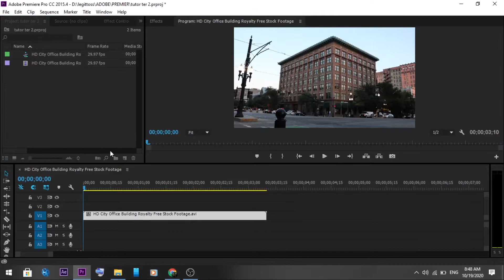GELITIKIN GEDUNG CUMAN 1 MENIT!!!-After Effect TUTORIAL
AFTER EFFECT
Puppet Tool
Pen tool
Freeze Frame(bukan tool sih)

KLO GAK NGERTI TULIS DI KOMEN

VoiceOver: Mbak Google